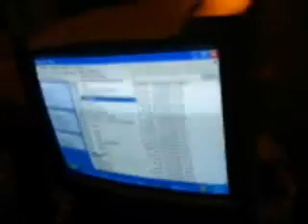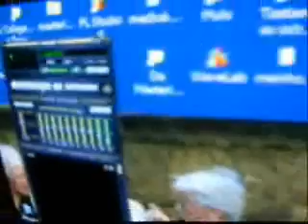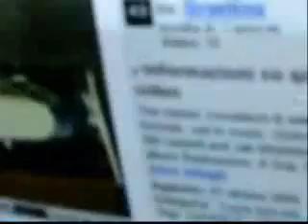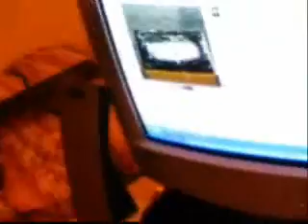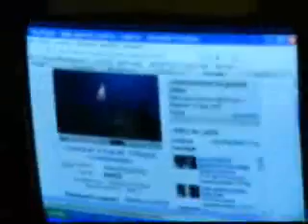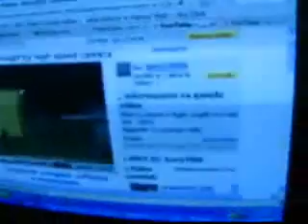un mirone da antologia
la colla barotions productions è lieta di presentare... SPECIALE MIRONE (a pezzi)